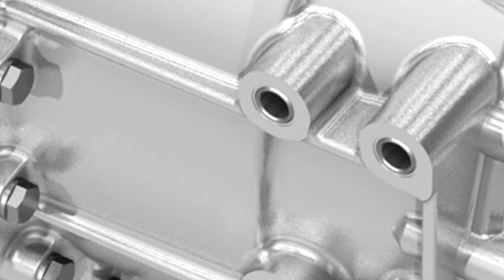ZF_Electric_Central_Drive_Bus SlideShow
ZF to Become One-Stop Supplier of Safety and Efficiency Solutions for Commercial Vehicles
 Strategic key visual: ZF products allow commercial vehicles to see, think and act
  Fully-integrated technologies enhance the safety and efficiency of buses, trucks and light delivery vehicles
   With modern, advanced driver assistance systems and an electric drive, the ZF Innovation Truck 2016 demonstrates these competencies
  Strategic expansion of ZF competencies through investments, shareholdings and acquisitions
 ZF is further strengthening its position as a major technology supplier for the commercial vehicle industry by providing key technology for autonomous driving.